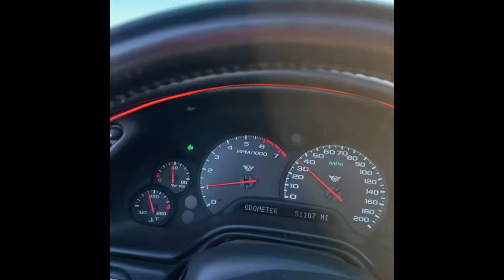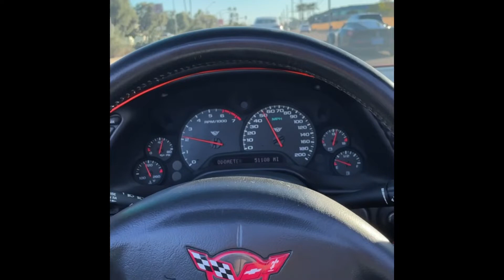Driving with A Ferrari La Ferrari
This was crazy day at cars and cigars met the la Ferrari owner he loved my corvette and he said they are awesome cars and best in their category and he’s a corvette fan you know you doing something right when a la Ferrari owner tell you that my corvette and the laf the look soooo good together on the road driving what an opportunity thanks for the owner.

i hope you guys enjoy the content I appreciate everyone.
Share my video with others really helps out👍

—(Turn on post notifications for all)

Recording camera 📸
Cannon G7X mart ii, iPhone 12